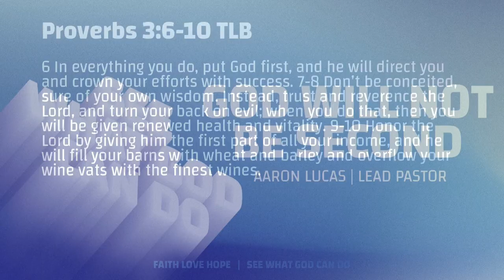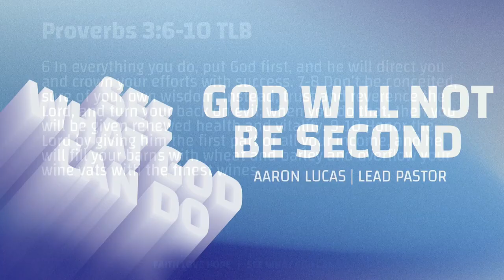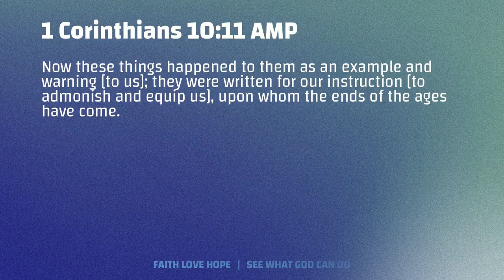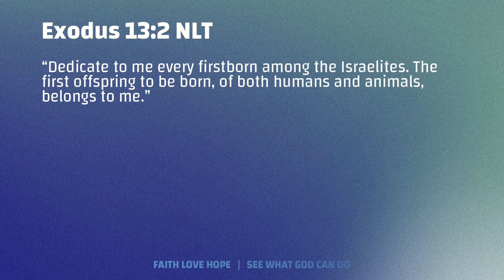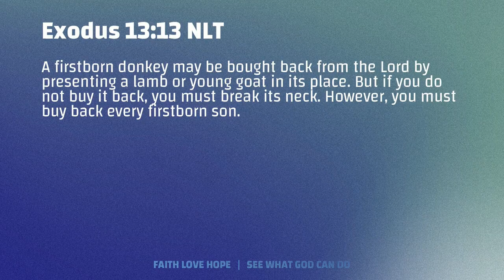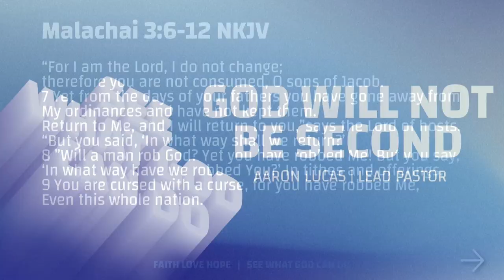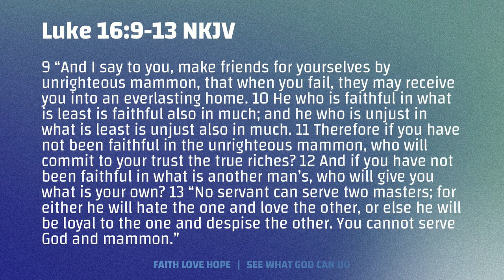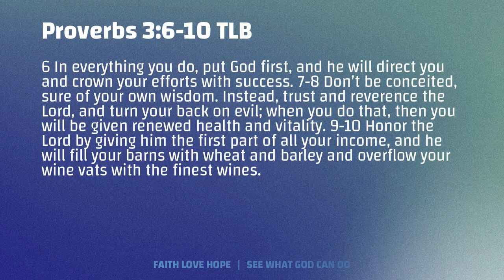God Will Not Be Second - Ps. Aaron Lucas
Proverbs 3:6-12 reminds us to trust in the Lord with all our hearts and to prioritize His wisdom over our own. When it comes to managing our finances this looks like placing His will at the forefront of our financial decisions and trusting that our lives spiritually and naturally will be enriched as a result of our obedience to Him.

For more info about Citipointe Church Northern Colorado visit CitipointeNoCo.com